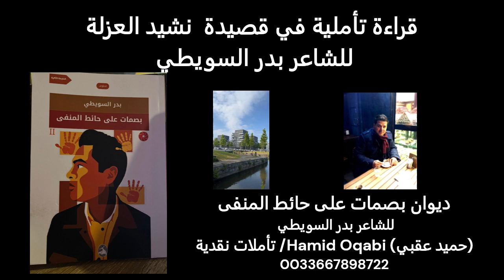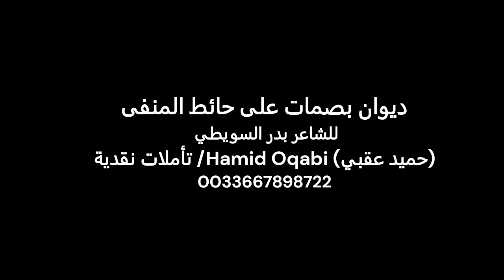قراءة تأملية في قصيدة نشيد العزلة للشاعر بدر السويطي / حميد عقبي ـ باريس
ديوان بصمات على حائط المنفى للشاعر بدر السويطي

Hamid Oqabi